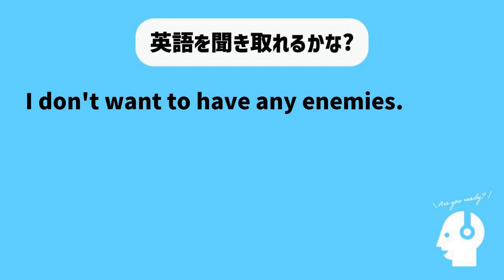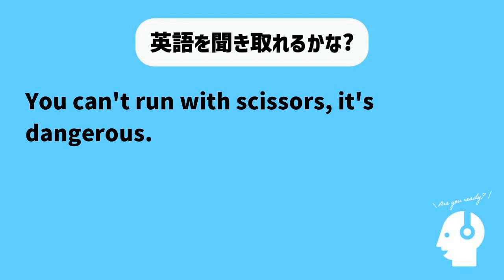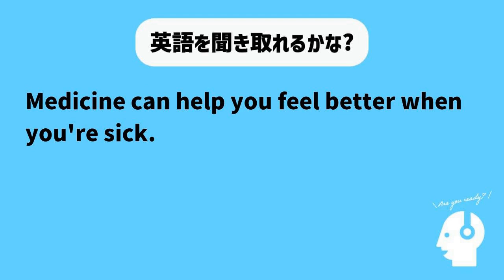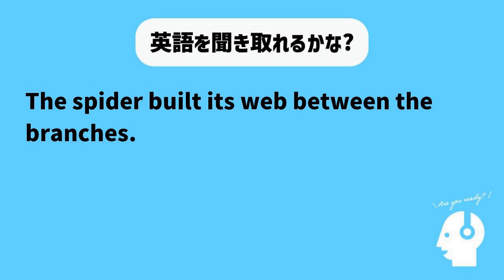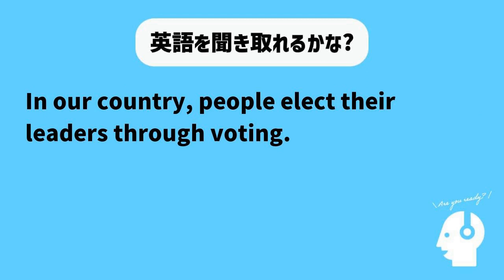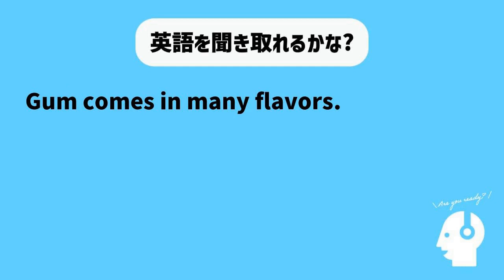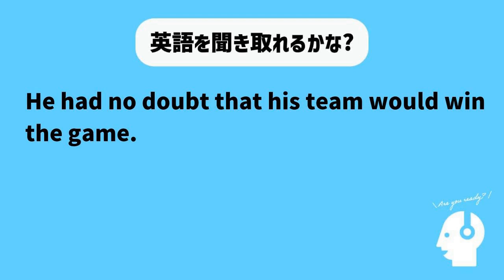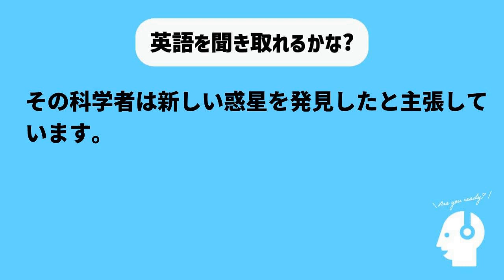【聞き流し用】英会話頻出フレーズ150+ リスニング動画（2023年07月23日）